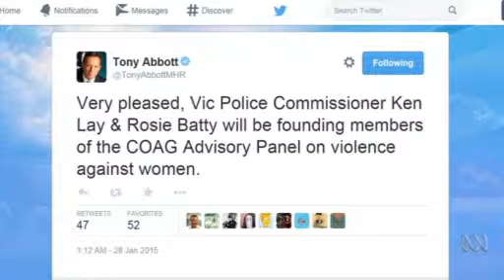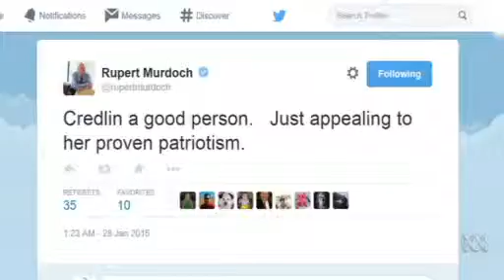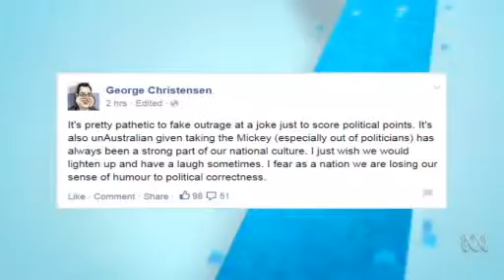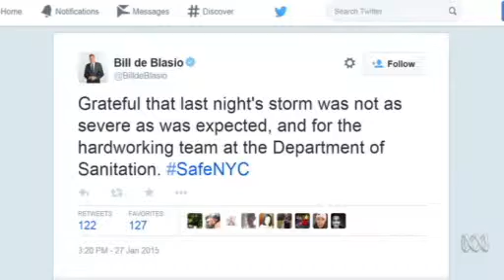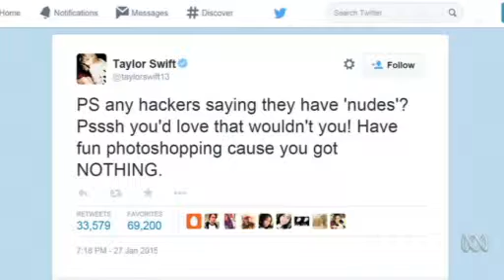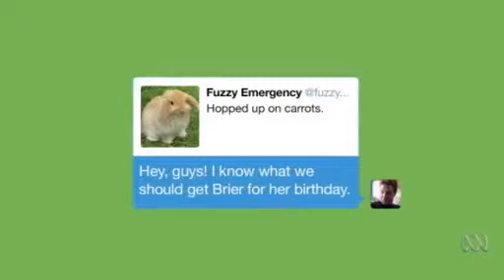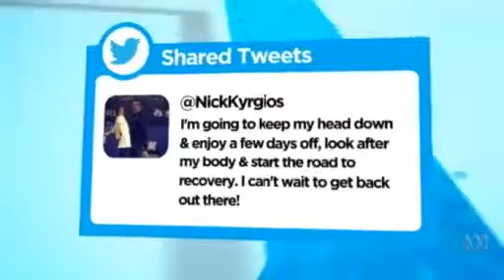Video 8:23 News Exchange Wednesday 28 January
News Exchange Wednesday 28 January - News Exchange - ABC News (Australian Broadcasting Corporation)

        Video 8:23
         News Exchange Wednesday 28 January

        Video 8:23

        Video 8:23